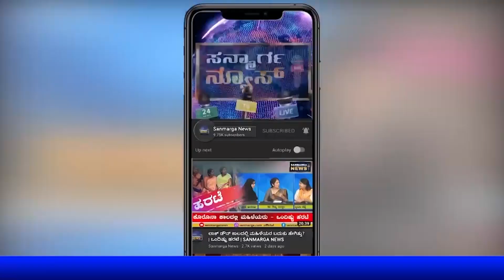ಇದು ಸ್ವಯಂ ಪ್ರೇರಿತ, ಶಾಂತಿಯುತ ಬಂದ್...ಸಾರ್ವತ್ರಿಕ ಬಂದ್ ಅಲ್ಲ...| SANMARGA NEWS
ಇದು ಸ್ವಯಂ ಪ್ರೇರಿತ, ಶಾಂತಿಯುತ ಬಂದ್...
ಸಾರ್ವತ್ರಿಕ ಬಂದ್ ಅಲ್ಲ...

ಮಂಗಳೂರು ಕಮಿಷನರ್
ಶಶಿಕುಮಾರ್ ಹೇಳಿಕೆ...